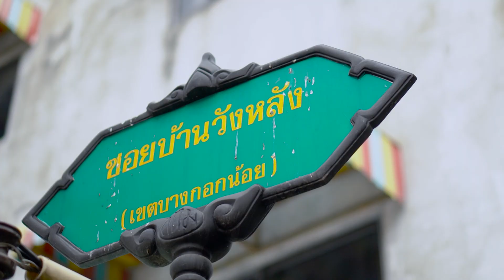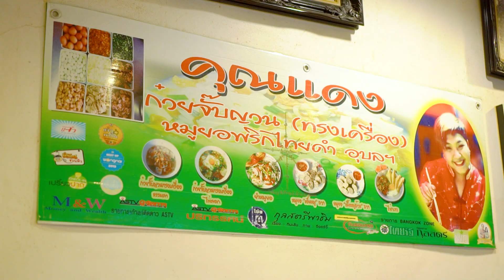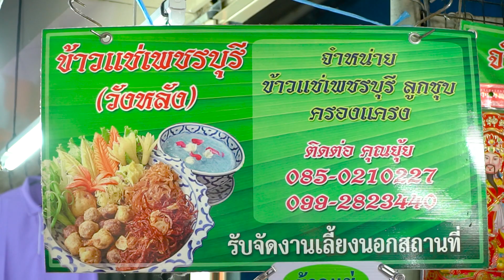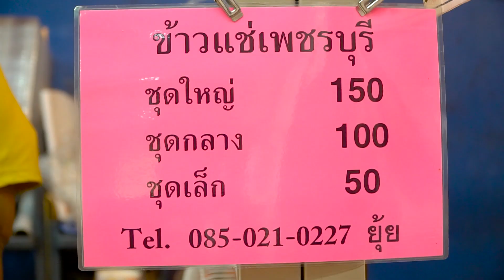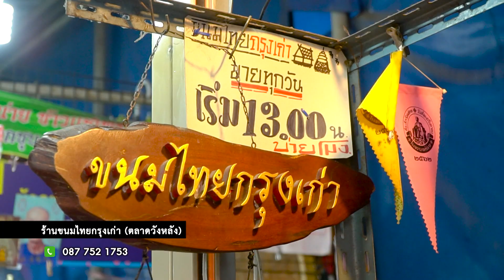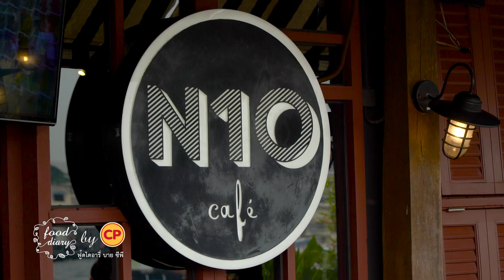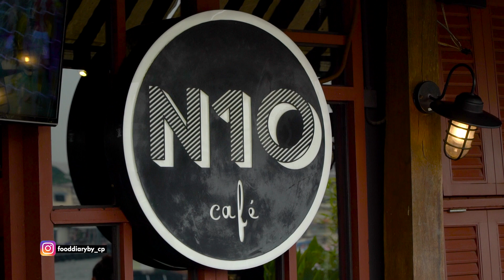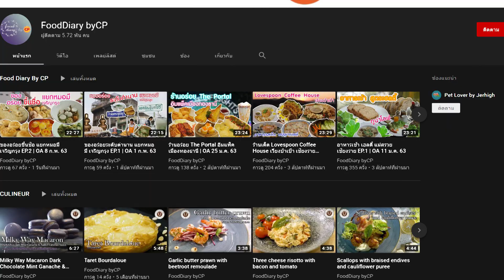Food Diary by CP 2020 | EP.12 | ตะลุยกิน ตลาดวังหลัง ตอนที่ 2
รายการ Food Diary by CP O/A 21 มี.ค. 63
Food Diary by CP วันนี้แพรยังอยู่ที่ตลาดวังหลังยังมีร้านเด็ดๆอีกหลายร้าน กับร้านคุณแดงก๋วยจั๊บญวน, ร้านข้าวแช่เพชรบุรี (วังหลัง), ร้านขนมไทยกรุงเก่า (ตลาดวังหลัง), ร้าน N10 Cafe'
เสาร์ 10:00 ทางช่อง TNN24 หรือกดเลข 16

🌈 TikTok  ➡️ Food Diary by CP